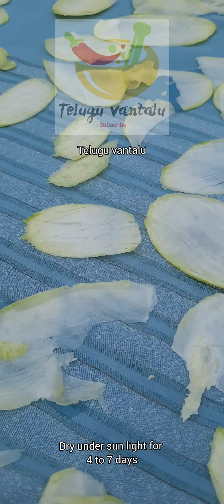Amchur powder - Dry mango powder - పచ్చి మామిడి పొడి - మామిడి వరుగు పొడి -Raw mango powder in telugu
Amchur powder making